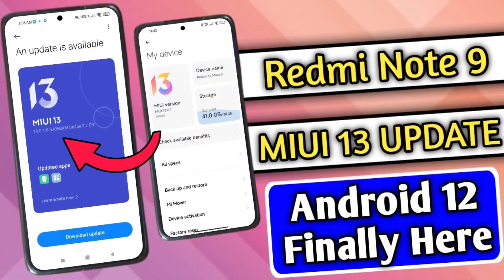Redmi Note 9 Pro Max New Update || MIUI 13 Update In Redmi Note 9 / 9 Pro Max Coming Very Soon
Redmi Note 9 Pro Max New Update || MIUI 13 Update In Redmi Note 9 & Redmi Note 9 Pro Max Coming Very Soon

QUERIES SOLVED
1- Redmi Note 9 Pro Max New MIUI 13 Update
2- Redmi Note 9 Pro Max New Update
3- MIUI 13 New Update
4- Redmi Note 9 MIUI 13 Update
5- New Update In Redmi Note 9 Pro Max

New Tripod